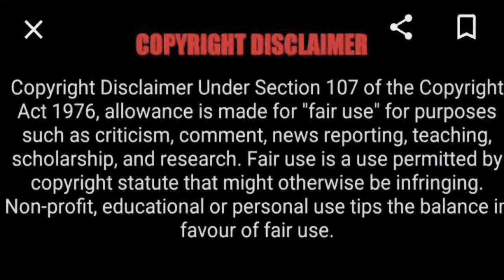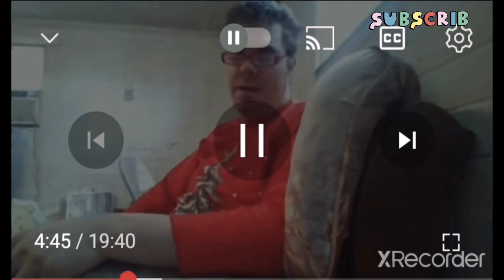They Layman's describe the "Unicorn" they are looking for.